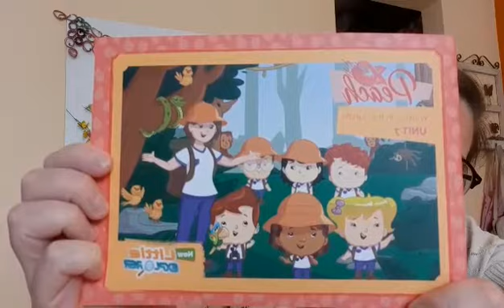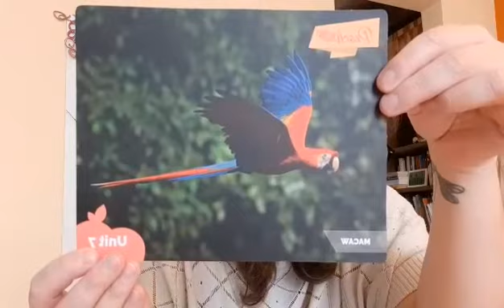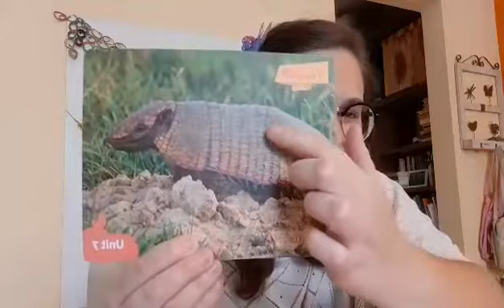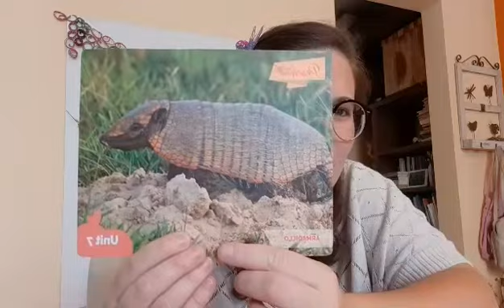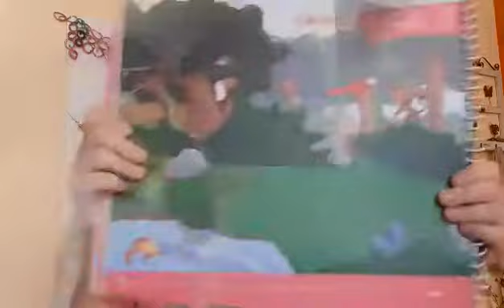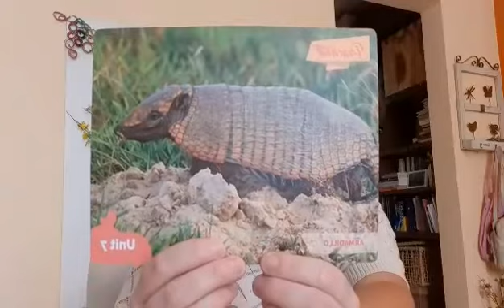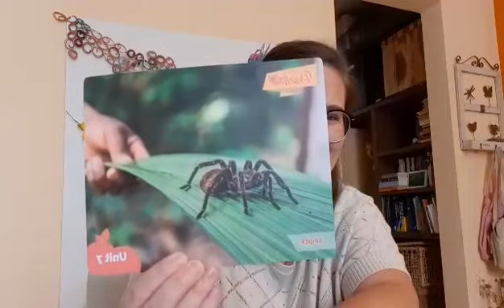The animals in the jungle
Let´s spot the animals in the jungle and learn their names on page 33.